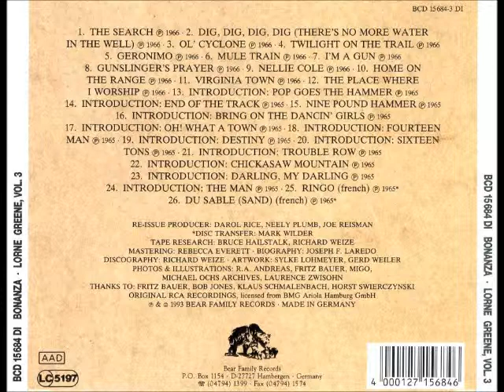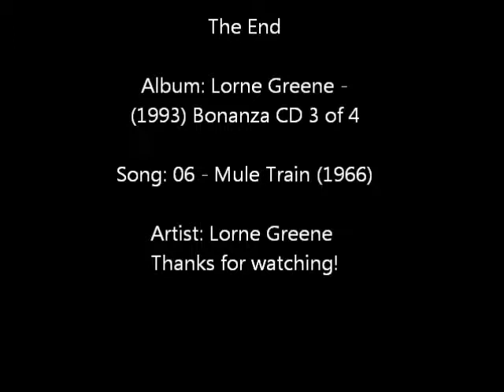06 - Mule Train (1966)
Tittle: Mule Train (1966)
Artist:Lorne Greene
Album: Bonaza Lorne Greene Vol 3

If there are any errors or mistakes please do not leave rude or angry remarks about them or the quality of the audio. If you do don't expect a nice response, if any. Let me know nicely and ill fix them.